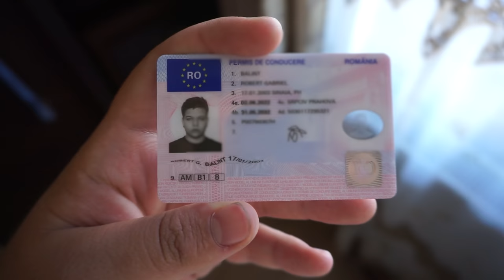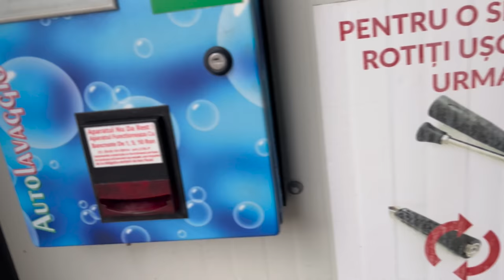AM FURAT MASINA TATALUI MEU! *PRANK* (s-a suparat pe mine)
Astazi i-am facut un PRANK tatalui meu in care i-am furat masina, vizionare placuta!